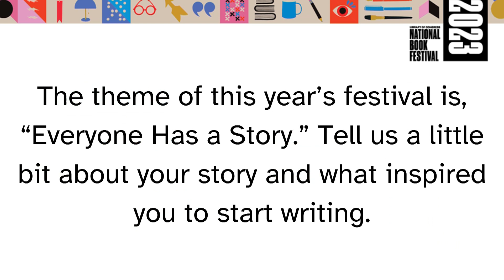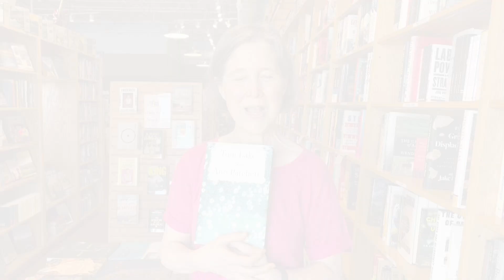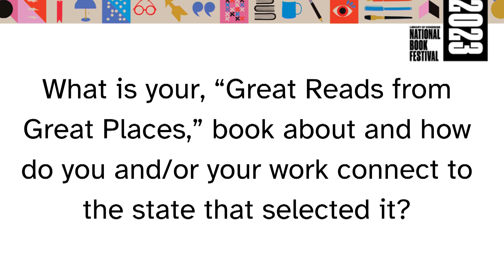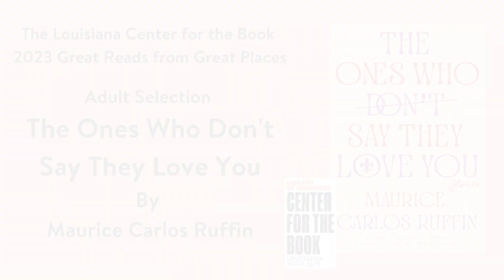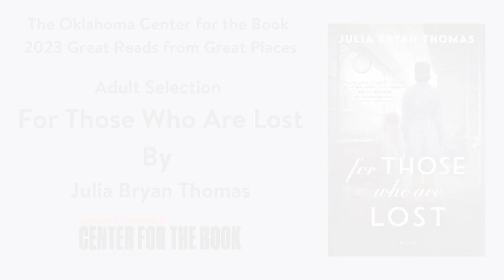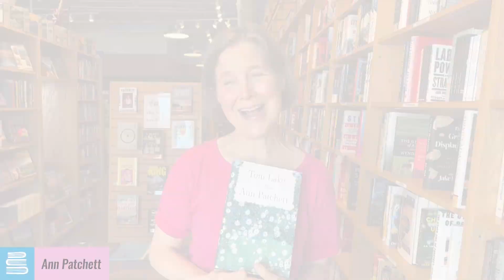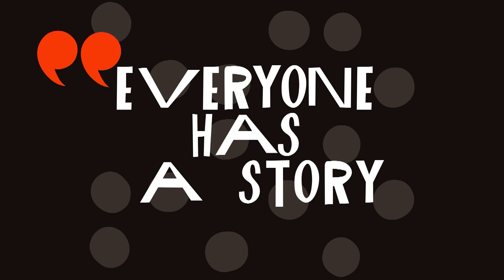Central 2 Adult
Great Reads from Great Places is a project of the Library of Congress Center for the Book. These videos include the authors of these Great Reads selections discussing their work; the videos are organized by regions of the country.